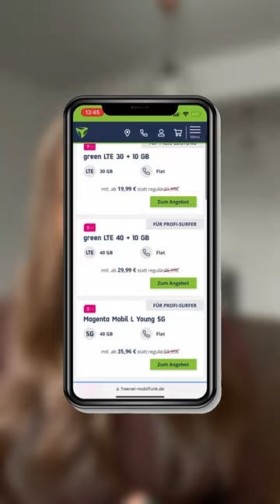Wir haben jedes Netz für dich!